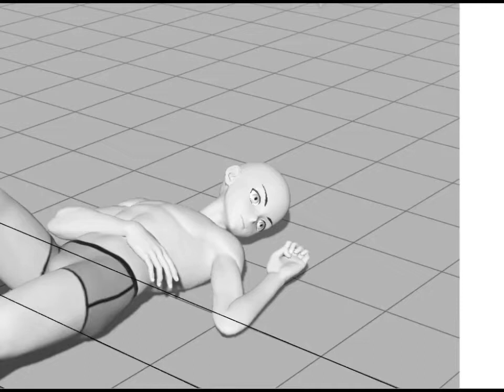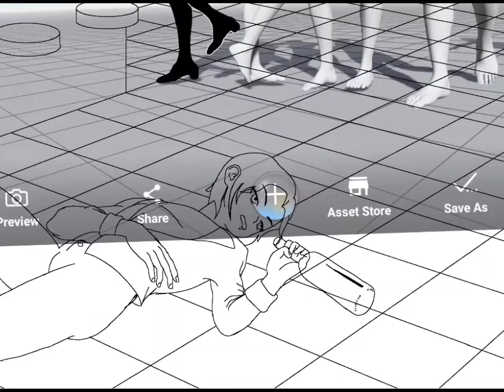Cover per l'album di _ryper_